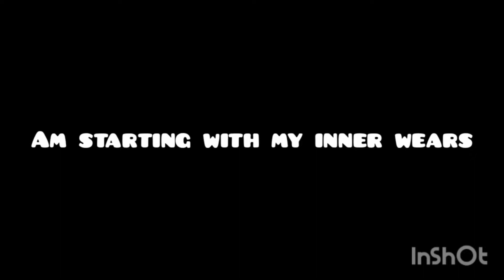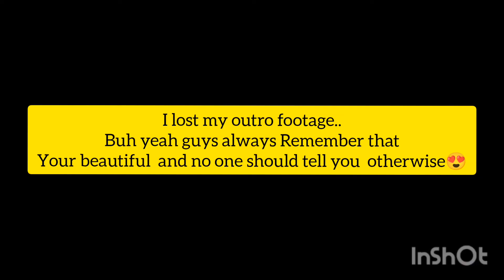Clean with me//re-organizing my wardrobe//kitchen organization